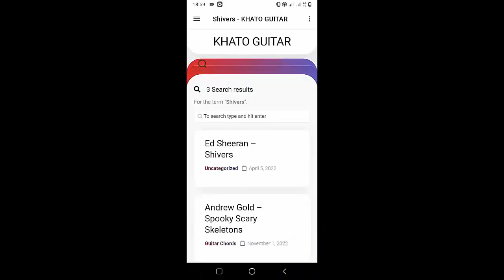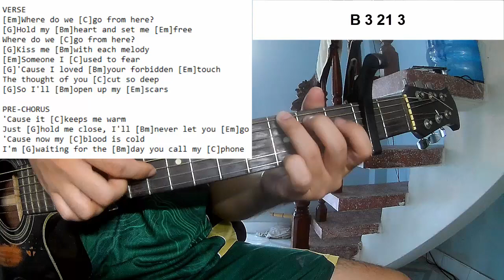The Weeknd - Take Me Back | Guitar Tutorial